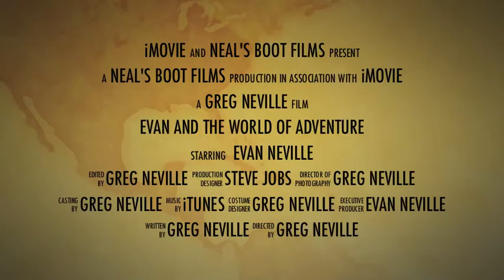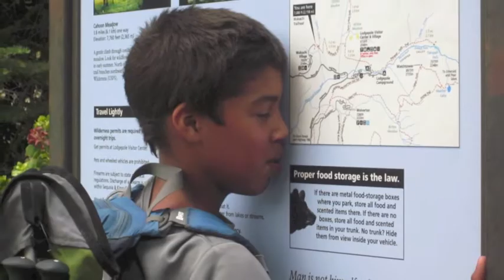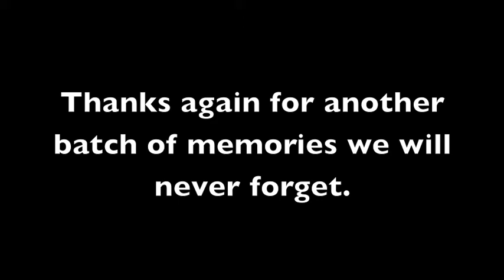2012 Death March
2012  Mt Silliman Father/Son Trip